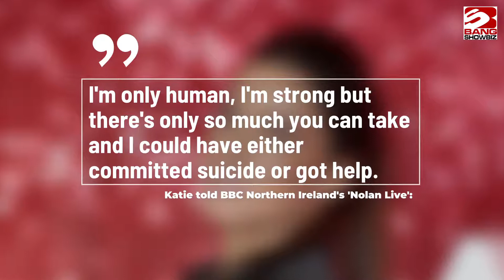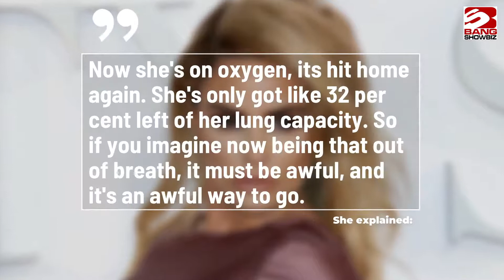Katie Price 'planned her suicide' after reaching 'crunch point'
Katie Price has revealed that she "planned her suicide" after reaching a "crunch point" with her mental health struggles.